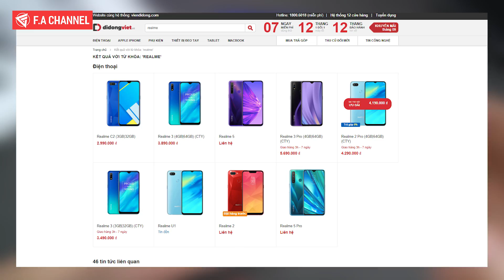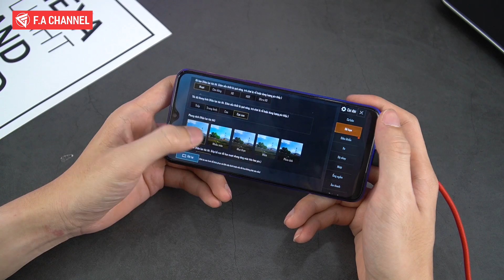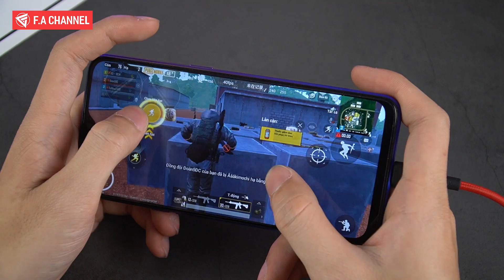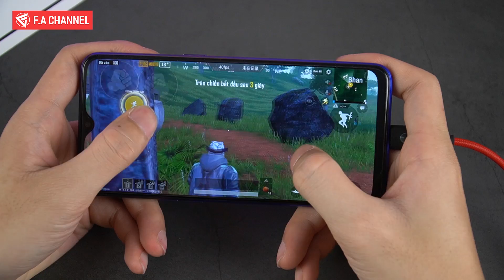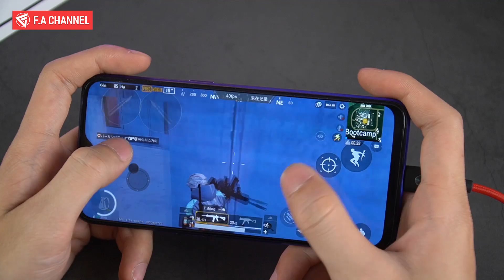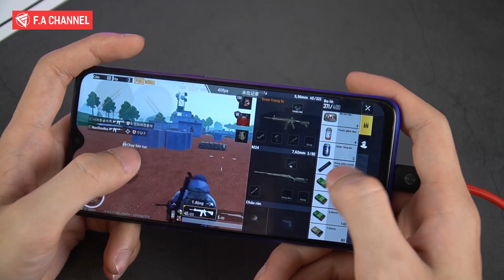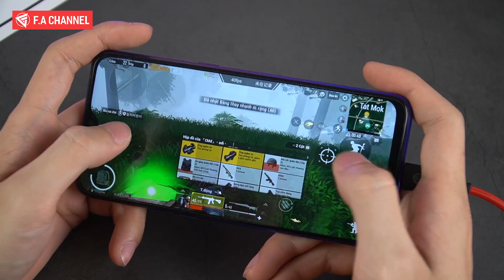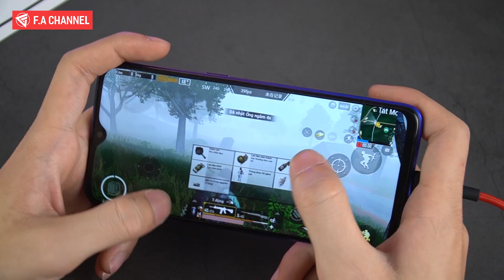Snapdragon 712 Chiến PUBG Mobile Qúa Ngon, FPS Luôn Ổn Định 40FPS | Realme 5 Pro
Các Bạn quan tâm về mức giá của Realme 5 Pro sắp bán ra và mức giá rất tốt của những dòng Smartphone khác tham khảo ngay tại Di Động Việt